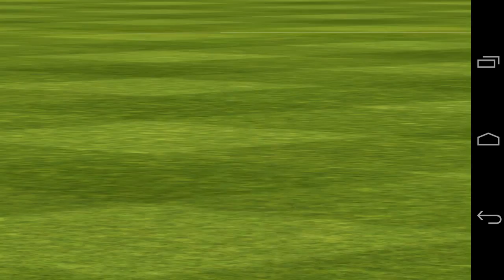[FIFA 14 - MANAGER MODE] AC Milan v AS Livorno Calcio (34/38)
Career date: 19th April, 2014
Serie A TIM
Location: San Siro Stadium - Milan, Italy